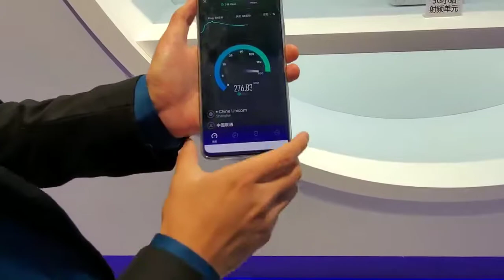联通5G实际速度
实测5G基本达到了4G cat6实验室数据。目前5G还是象征意义，4G辅以WIFI6会更加实用🤔